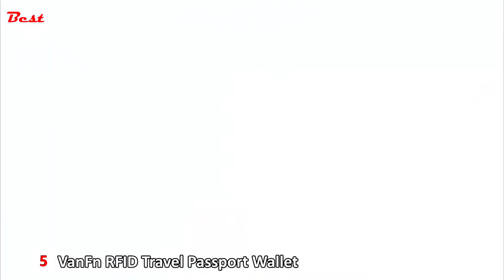✅ Best Travel Passport Holder for Family 2023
Do you need a Travel Passport Holder for Family? In this video, I put together a list of the Best Travel Passport Holder for Family 2023. This is for helping you and makes an idea about this type of product!
✅5.  VanFn RFID Travel Passport Wallet, Family Passport Holder, Trip Document Organizer
Amazon US
Amazon CA
✅4.  Valante Premium Family Travel Document Organizer
Amazon US
Amazon CA
✅3.  Travel Passport Wallet Family Passport Holder RFID Blocking Waterproof Bag
Amazon US
Amazon CA
✅2.  RFID Travel Passport Holder for Family - Large Waterproof Travel Passport Wallet Holder for Men Women
Amazon US
Amazon CA
✅1.  Travel Wallet & Family Passport Holder w/RFID Blocking- Document Organizer Case
Amazon US
Amazon CA

★Best Amazon Today's Deals
★Try Twitch Prime
★Try Amazon Home Services
★Kindle Unlimited Membership Plans
★Give the Gift of Amazon Prime
★Create an Amazon Wedding Registry
★Try Audible and Get Two Free Audiobooks